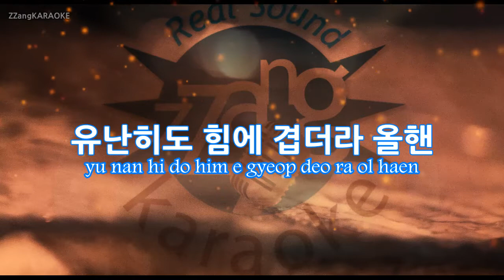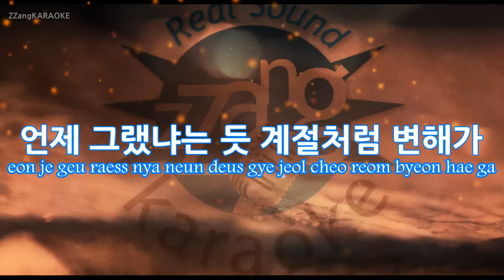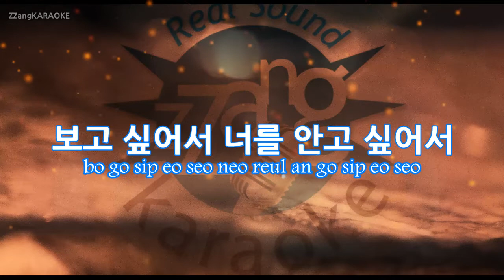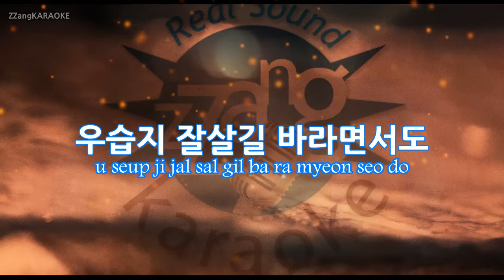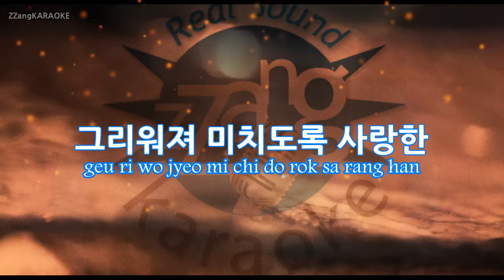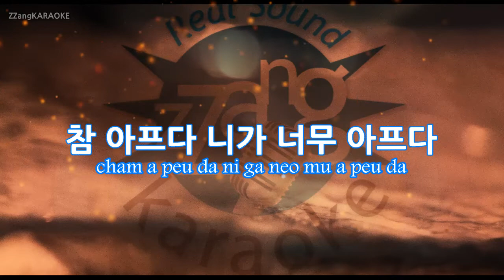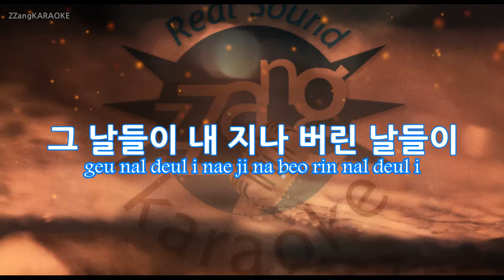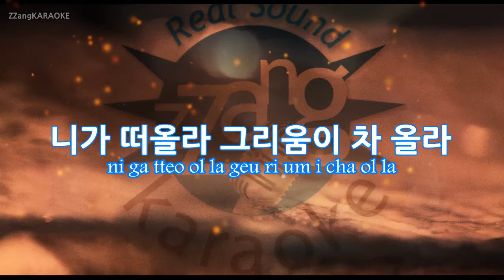[짱가라오케/원키/MR] 먼데이키즈(Monday Kiz)-가을 안부(When Autumn Comes) KPOP Karaoke [ZZang KARAOKE]